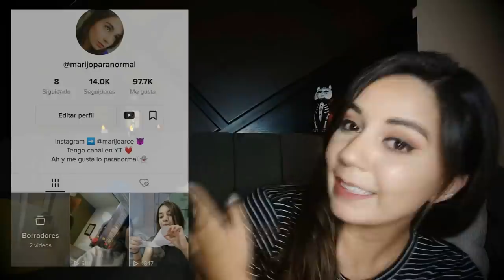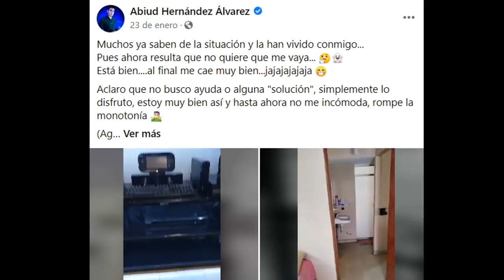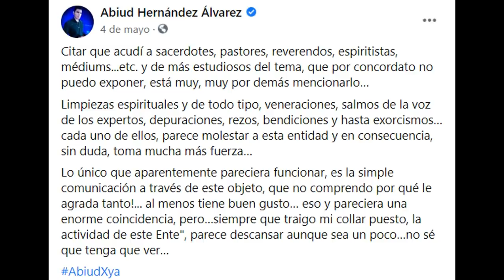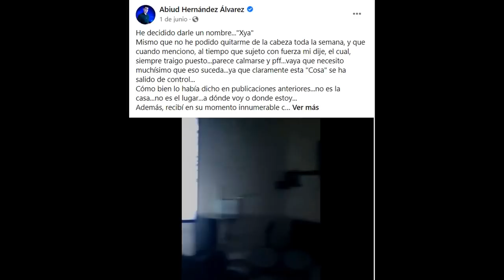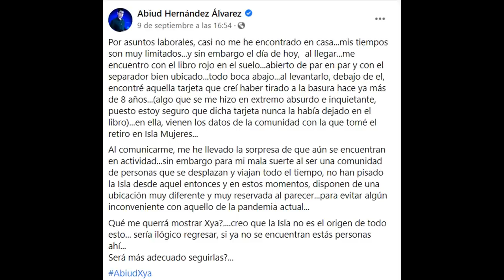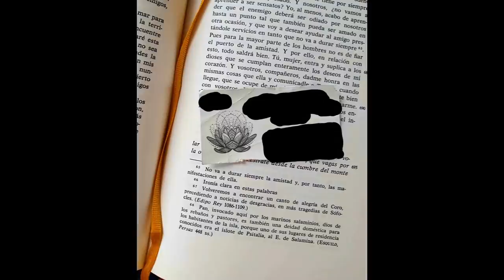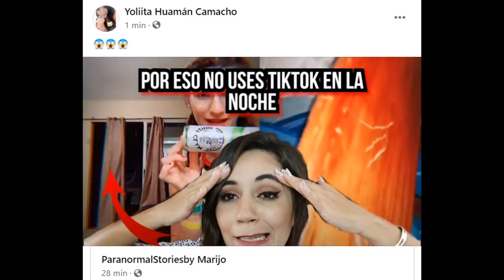MIENTRAS GRABABA EL CASO DE ABIUD HERNANDEZ, ME APAGARON LA LUZ Y ME PASARON COSAS RARAS en video 😣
Los quiero :)!